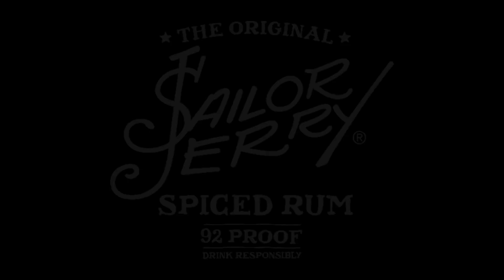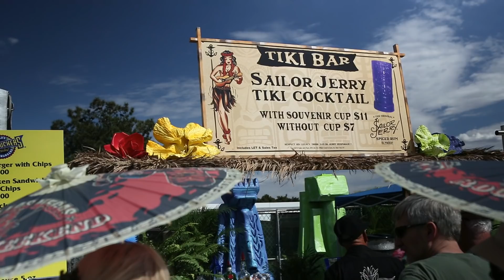VIVA LAS VEGAS with Sailor Jerry Rum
Viva Las Vegas Rockabilly Weekend 16. Follow Mackey's Hot Rods and Sailor Jerry Rum as they make the journey from Huntington Beach, CA to Las Vegas, NV.

Join us for a ride into custom car creation, share your thoughts, and stay updated with our latest projects. Be part of Mackey's Hot Rods - where cars are more than just vehicles; they're moving art.

Mackey's Shop Build | 1957 T-Bird

Couple owned this car for 75 years | Final 3 weeks of a 6 year BUiLD pt.1

EPIC Dyno Tuning…BUT did it make 600hp? | Final 3 weeks of a 6 year BUiLD pt.4

1957 Ford Thunderbird hits Pacific Coast Hwy | Final 3 Weeks of a 6 year build pt. 6

- Brian Mackey